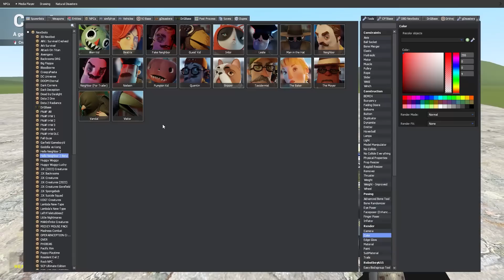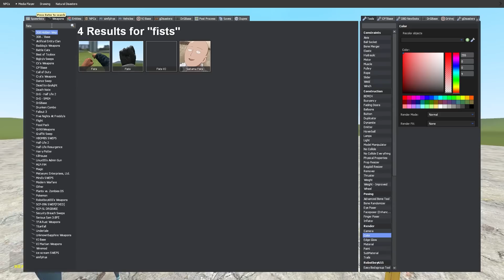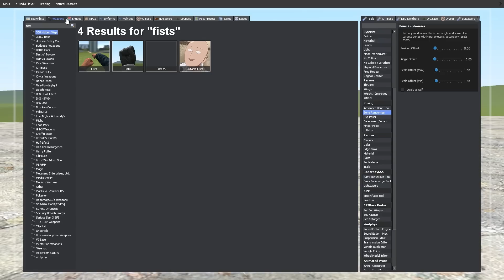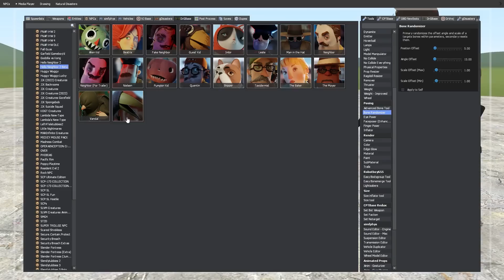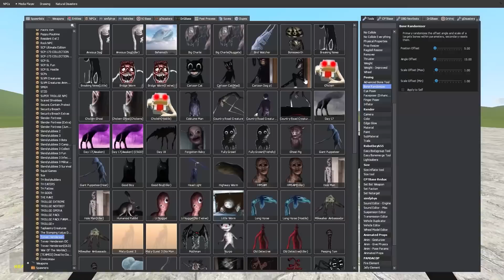HELLO NEIGHBOR 2 MOD! (Garry's Mod)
Banana Joe showcases the Hello Neighbor 2 Mod in Gmod!